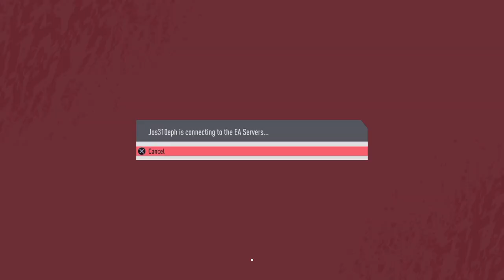FIFA 20: Manchester City vs. Tottenham Premium Soccer - Full Gameplay